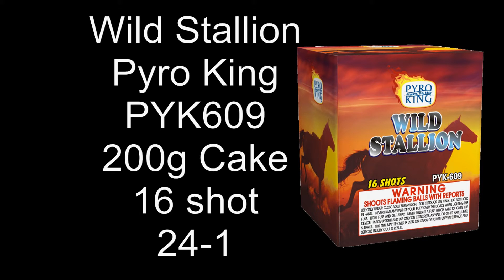PYK609 Wild Stallion, 16 shot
200 gram Cake
Pyro King